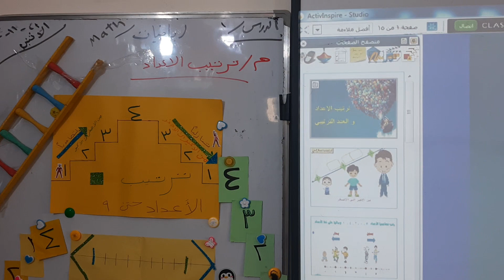ترتيب الاعداد حتى ٩